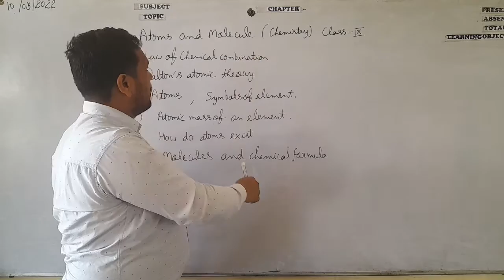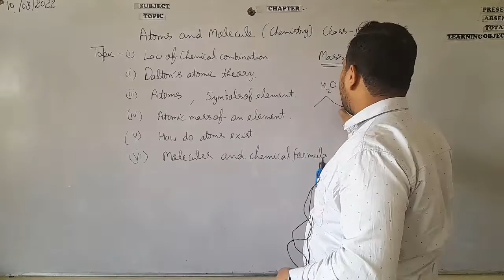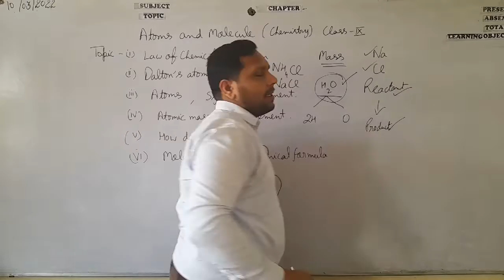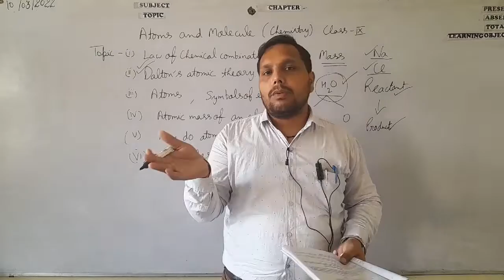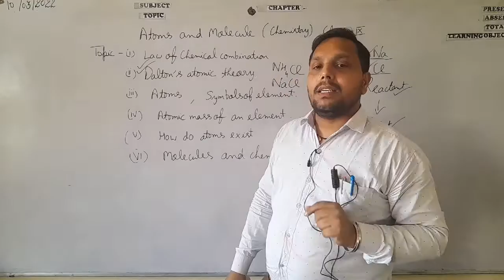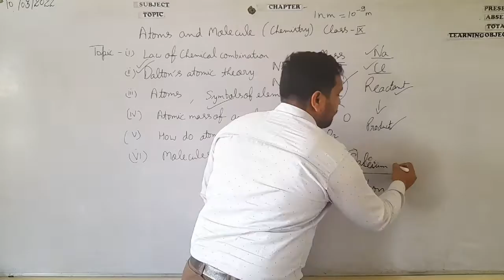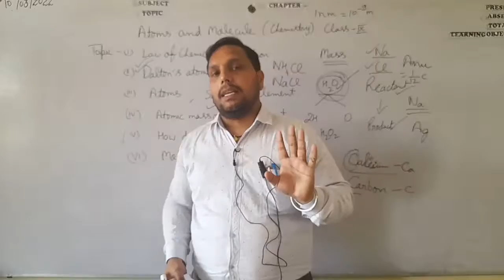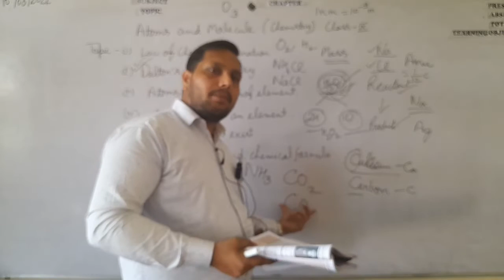chapter 3 atoms and molecules class IX